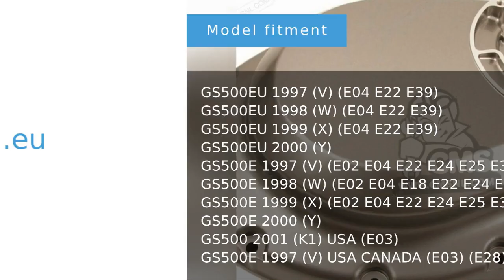11341-01D10 clutch cover, Suzuki GS500E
Product showcase for Suzuki cover,clutch - 11341-01D10
Suitable for:
GS500EU 1997 (V) (E04 E22 E39)
GS500EU 1998 (W) (E04 E22 E39)
GS500EU 1999 (X) (E04 E22 E39)
GS500EU 2000 (Y)
GS500E 1997 (V) (E02 E04 E22 E24 E25 E34 E37)
GS500E 1998 (W) (E02 E04 E18 E22 E24 E25 E34 E37)
GS500E 1999 (X) (E02 E04 E22 E24 E25 E34 E37)
GS500E 2000 (Y)
GS500 2001 (K1) USA (E03)
GS500E 1997 (V) USA CANADA (E03) (E28)